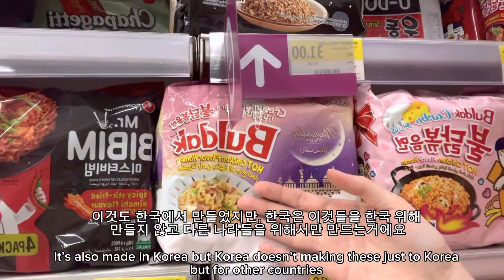VLOG| Kabin memuru’nun 24 saatlik DUBAI Yatısı | Al sheef | Arkadaşımla kore yemeği yedik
I’m a flight attendant and here is my Dubai layover for 24 hours ! We went to Al sheef , famous Starbucks and night market with my friend who lives in Dubai ~

저는 터키항공 승무원이에요~! 24시간 동안의 두바이 레이오버로 왔습니다! 두바이에 사는 친구랑 알 쉬프, 유명 스타벅스, 야시장을 다녀왔습니다~

Kabin memuru olarak Dubai’de 24 Saatlik yatım~ Koreli arkadaşımla Al sheef , Starbucks, Gece pazarı gezisi